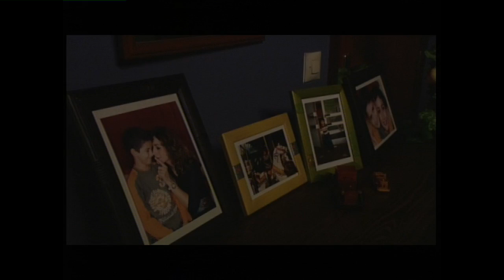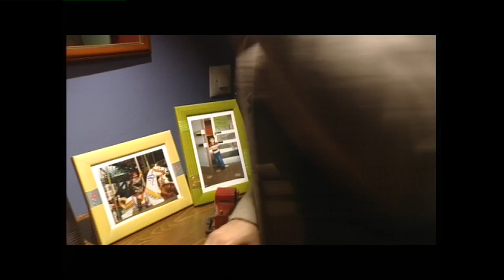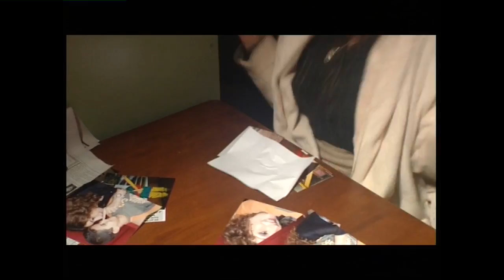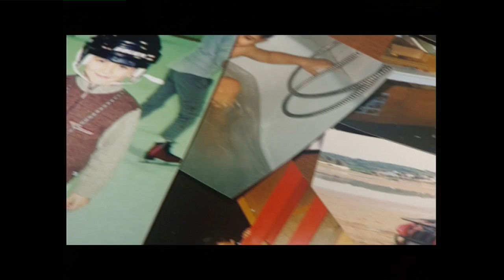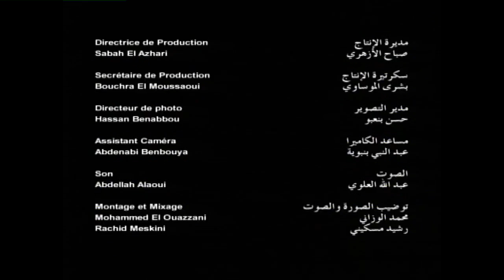La Peine الالم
La Peine court métrage de Hicham El Jebbari
Maroc 2007
avec Najat El Wafi (prix d'interprétation Festival de Rabat de court métrage ESCA)
Scénario et réalisation: Hicham El Jebbari